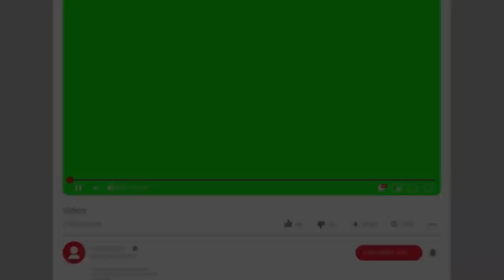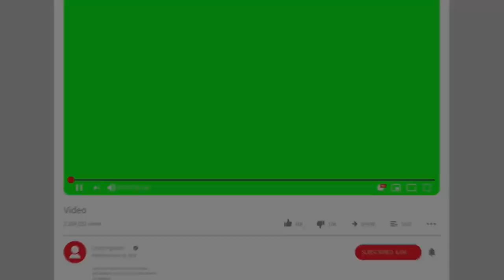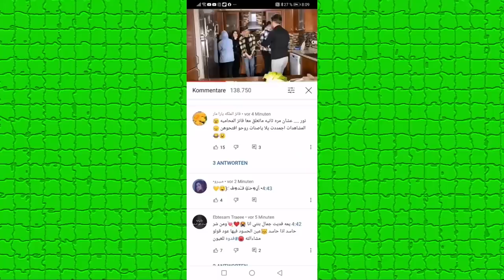وفاة عبود العمري ونهاية قصة بيسان وجواني تصالحو ورد نور مار بقوة ووفضيحة نور ستارز وبيسان وامها !!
اصالة المالح
Music anasala
Alwan tube
Related
مملكة القصص
Related
Mo Vlogs
Ahmad Aburob
هلكني المرض !!
جول مان
اغنية طول ما احنا سوا //اصالة :انس
Eman Jaf
❤💙اصالة مالح - طول ما احنا سوا
GreenMoon